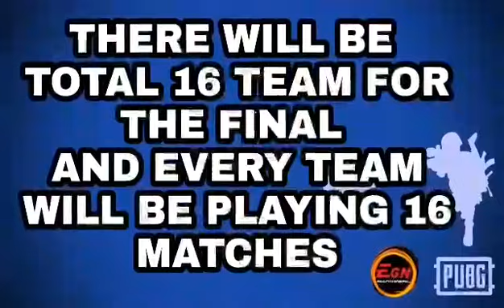EGN Scrims Season 1 -10k Prize Pool Details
Tournament Starts from 11th Jan 2021.

Results will be Publish on Instagram